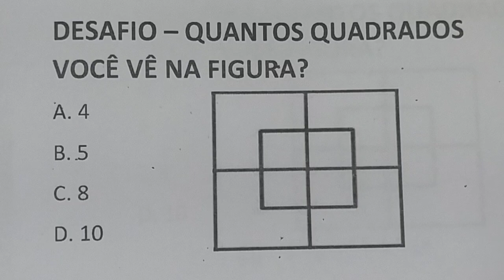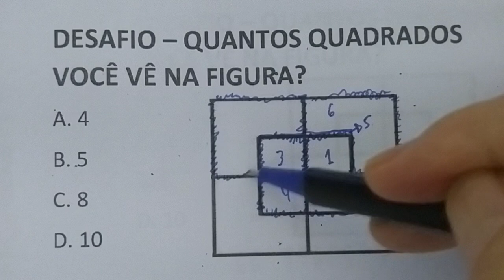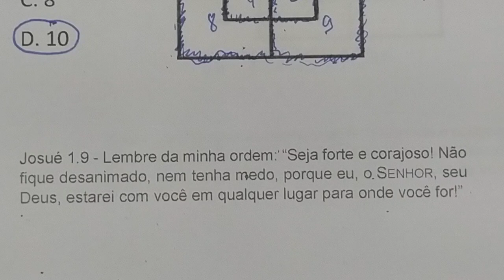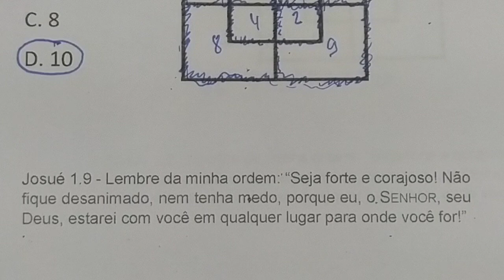1 QUESTÃO DESAFIO ESTILO CONCURSO DE MATEMÁTICA BÁSICA RESOLVIDA - LÓGICA DIA 09.03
DESAFIO – QUANTOS QUADRADOS VOCÊ VÊ NA FIGURA?
A. 4
B. 5
C. 8
D. 10